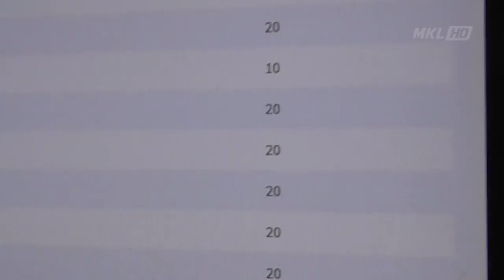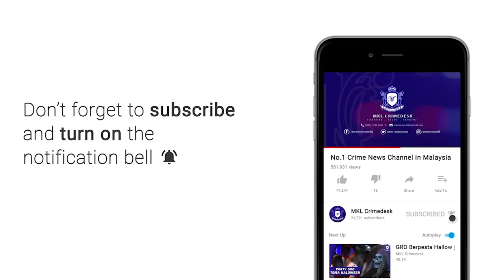MKL Crimedesk | 2 Premis Calling Center Judi Tumpas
Sindiket perjudian atas talian terus mencari lubang walaupun kes positif wabak pandemik Covid 19 terus melonjak.

Terbaru Polis berjaya menumpaskan 2 unit rumah kondominium yang dijadikan Calling Center atau pusat panggilan perjudian bertempat di Seksyen USJ 21 Subang Jaya.

Serbuan pertama, 6 tahi judi tempatan termasuk seorang wanita diberkas ketika ligat bertaruh di meja perjudian.

Manakala serbuan kedua pula, 3 lelaki termasuk 2 lelaki warga Indonesia ditangkap.

Ketua Polis Daerah Subang Jaya, siasatan mendapati, nama platform perjudian yang digunakan adalah rojak88.com dan 777 casino lucky yang digunakan untuk pasaran Malaysia dan Indonesia.

Manakala aplikasi perjudian adalah Pussy 888, Mega 381 dan 918 Kiss.

Semakan polis juga mendapati kegiatan itu beroperasi sejak 6 bulan lalu dan keuntungan mencapai 100 ribu sebulan.

Turut dirampas, 6 set komputer, 35 telefon bimbit, 2 router dan 2 modem.

Kesemua mereka dibawa ke IPD Subang Jaya untuk tindakan lanjut.

Kes disiasat mengikut Seksyen 4 (1) (a) , Seksyen 4 (1) (c) dan Seksyen 4 (1) (g) Akta Rumah Judi Terbuka 1953.

Manakala 2 lelaki warga Indonesia itu diambil tindakan dibawah Seksyen 15 (1) (c) Akta Imigresen 1959.